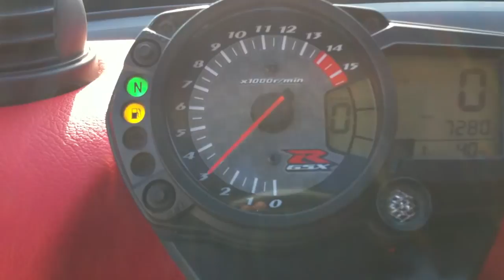Smart Diablo GSXR 1000 Supercharger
hello if you are interested in more information Smart Diablo tells you